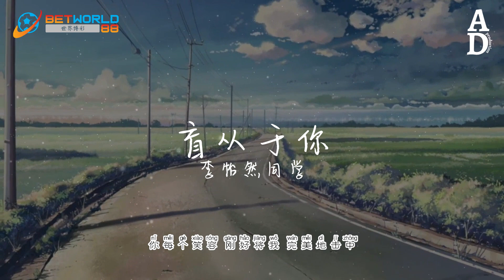盲從於你 - 李怡然同學『你每個笑容 剛好將我 完美地擊中 心跳都失重 煩惱也失踪』【高音質/動態歌詞/Pinyin Lyrics】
存款RM100送RM50！
多种线上博彩优惠，提款快速到账
每周还有超高返水优惠

演唱：李怡然同學
作词：未子夫
作曲：灰色幽默
编曲：闵成伟
制作人：程然/木子坤
混音：裴东文
和声：栗可
出品：海星试唱(App&小程序)

你在我眼中 始终拥有 绝对的领空

无论晴天或 雨后彩虹 有我做观众

晚风撩拨着我心动

吹散我懵懂

如果生活是座迷宫

就让我只对你盲从

只有当为你歌颂 永远不词穷

你亮起梦幻霓虹 透过我指缝

透过我指缝

你每个笑容 刚好将我 完美地击中

心跳都失重 烦恼也失踪

只剩下爱意向你流动

吹散我懵懂

点亮了瞳孔